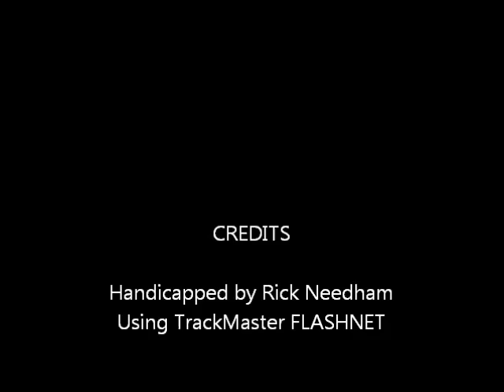Race #3 - Yonkers - 12/05/2011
Race #3 - Yonkers Raceway - Monday December 5, 2011 + bonus longshots